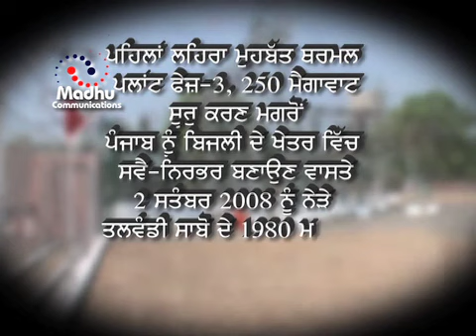Talwandi sabo..madhu communication